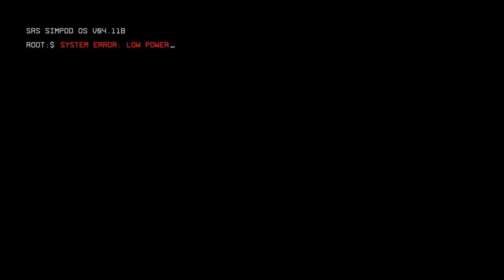Titanfall 2:Part1 THE FIRST COMING OF A LEGEND!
Hey, everyone, this is the first i ever played Titan fall 2 or any Titan fall game not counting apex so my part core may be shooty